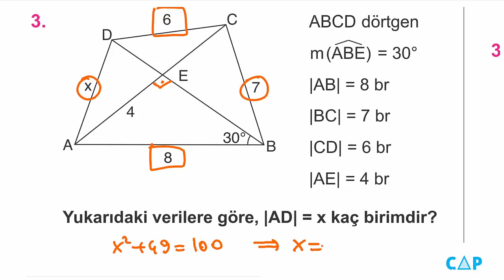Çap Yayınları - FL - 10.Sınıf Matematik 5.Fasikülü - 5.BL. - Kazanım 25